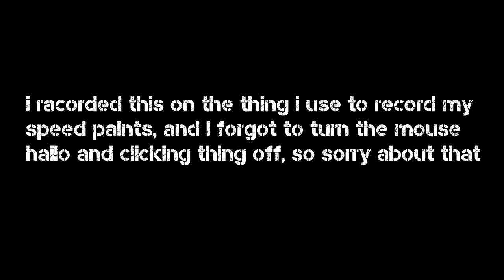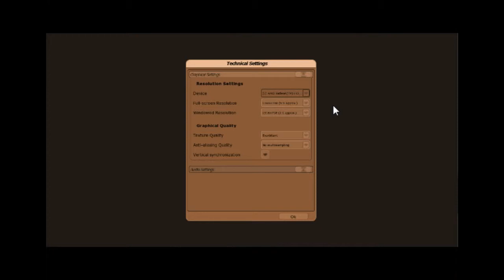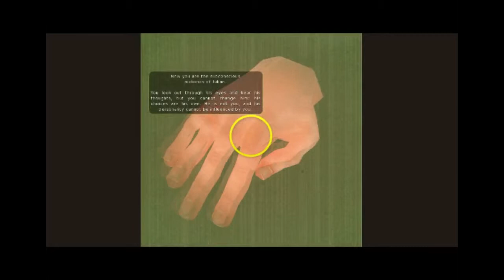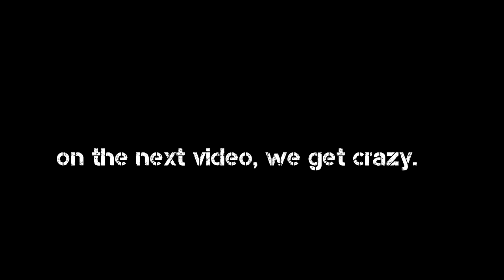Ryan plays: dinner date - POOR LONELY BRITISH MAN - part 1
i decided to make this into at least two parts because it seemed to me too long. in my opinion, anyway.

but whatever.

this is a story-driven game called Dinner Date. i hope you enjoy!

sorry about the sound quality, by the way.